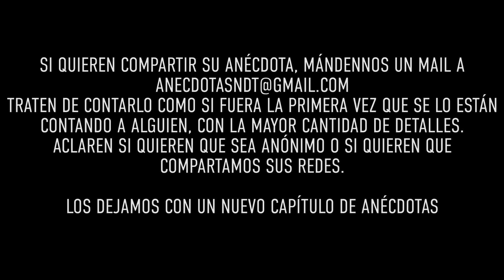BROMA PESADA se nos va DE LAS MANOS - Anécdotas #125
Gracias Conrado Ares por la realización…🎥🎬
a Joan Mellera por la Animación🤟🤟🤟